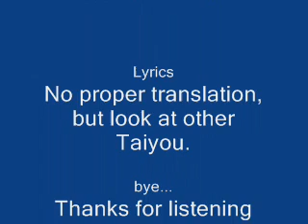Taiyou.wmv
Taiyou (Sun) by Tsukiko Amano.